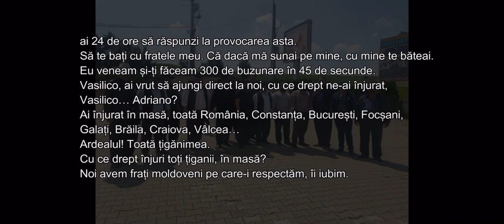Clanul Din Ardeal Barcsa Vs Clanul Cordunenilor, Amenintari, Inceputul Conflictului Interlopilor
Clanul Din Ardeal Barcsa Vs Clanul Cordunenilor, Amenintari, Inceputul Conflictului Interlopilor iTV · 1.249 de vizionări · 1 apr.  2021 Dati SUBSCRIBE, LIKE, SHARE daca vreti sa sustineti canalul si sa aveti acces imediat la cele mai noi clipuri Canal Romania Periculoasa: https: // ... Stars LIVE: https: // www .youtube.com / channel / UCMZ7 ... Canal VEDETE LIVE ROMANIA ... Licență de atribuire Creative Commons (reutilizarea acestui permis) Licență